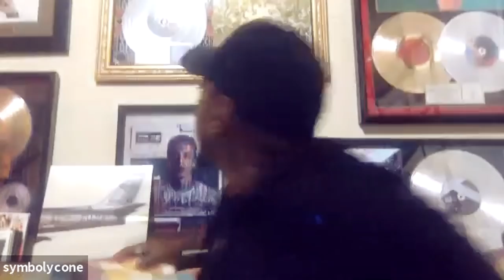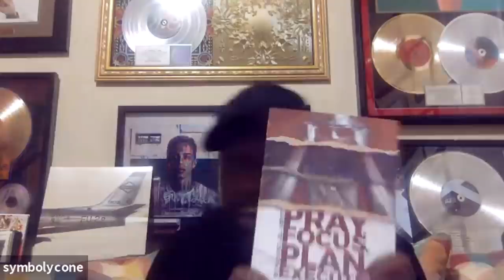Should Producers Sample? S1 Talks Sample Clearance, Beat Placements, Kanye & Grammy Wins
Should producers still sample? Can producers win Grammy awards? I spoke with three time Grammy winning producer S1 to talk beat placements, Grammies, sample clearance, producing for Kanye West and more in this exclusive interview.